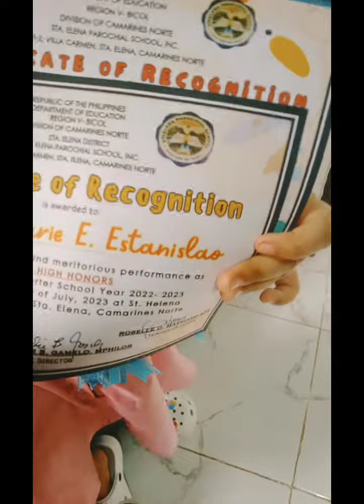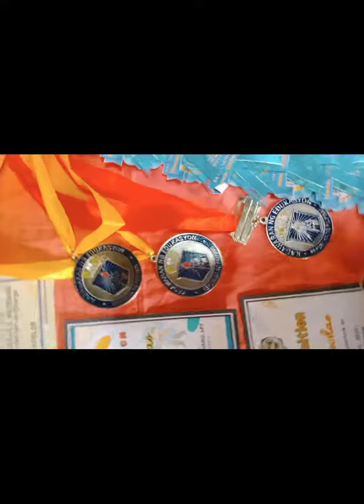Hakot award Ang bibihan na yan!